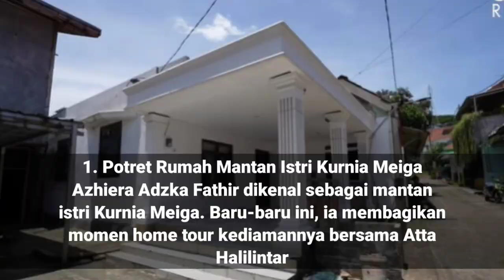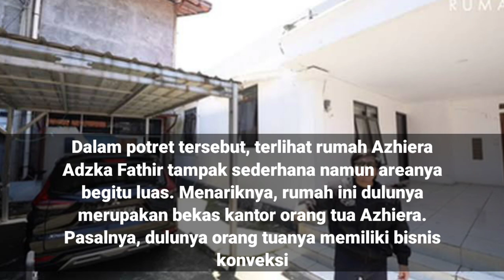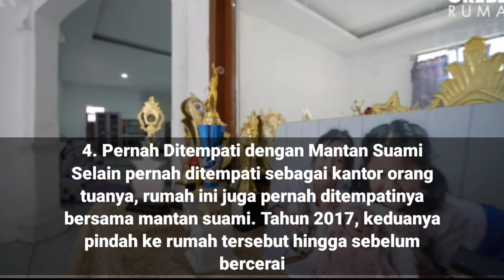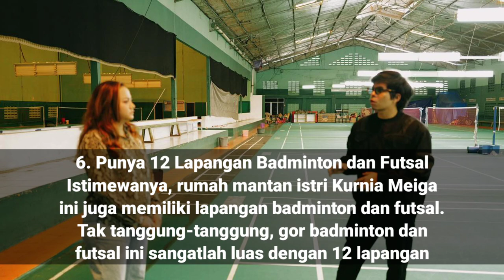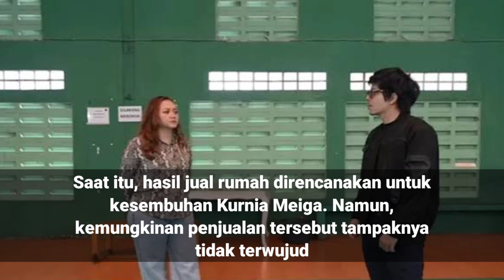7 potret rumah mantan istri kurnia meiga yang luas punya 12 lapangan badminton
selamat datang di channel gaya artikel,video ini membahas tentang 7 potret rumah mantan istri kurnia meiga yang luas punya 12 lapangan badminton.